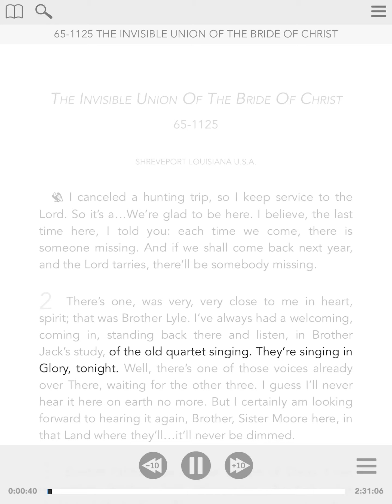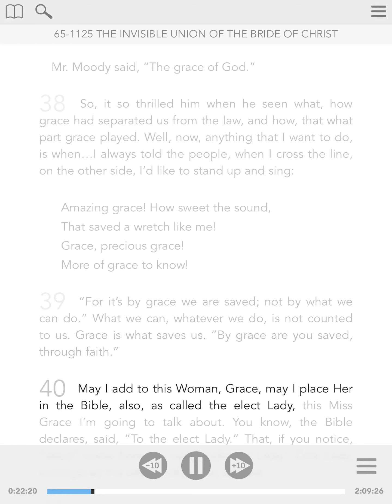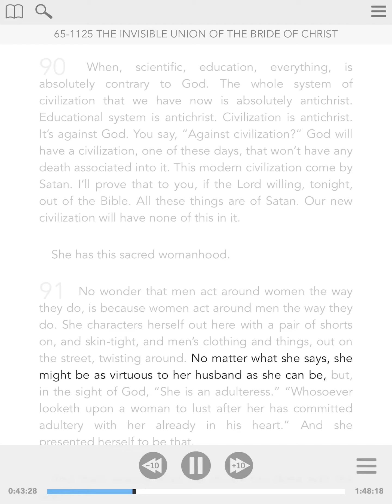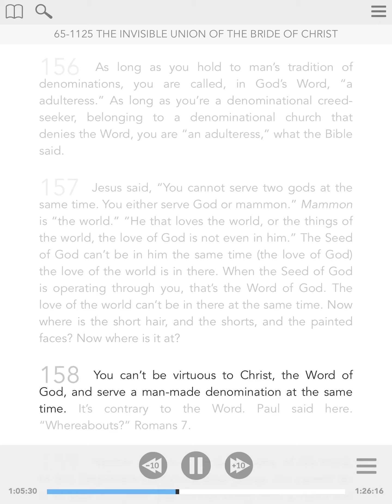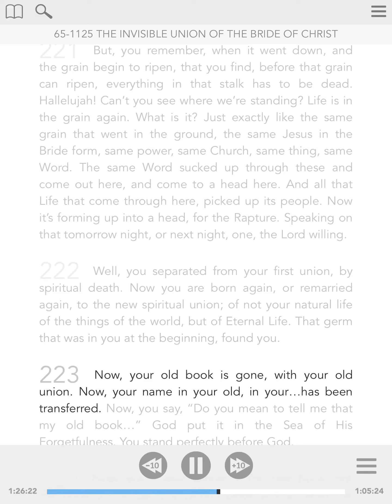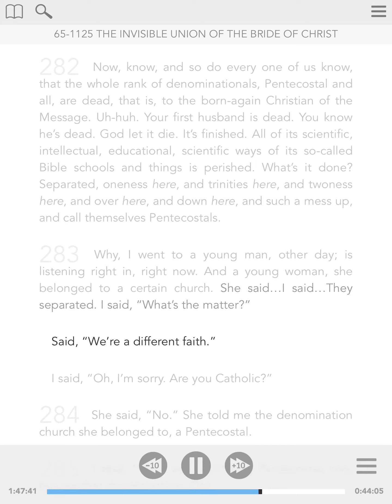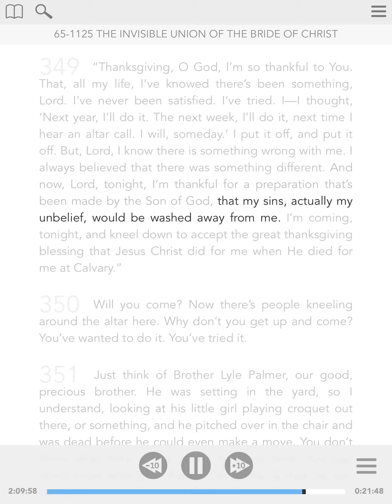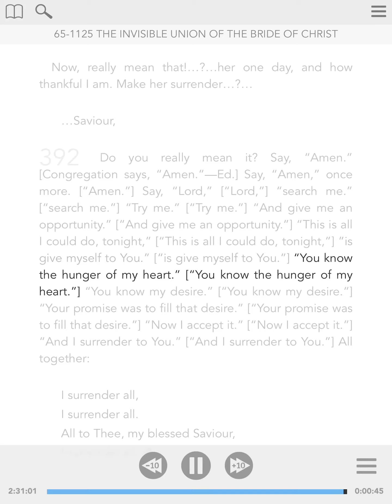65-1125 - ENG - The Invisible Union Of The Bride Of Christ - William Branham - Visual Read Along